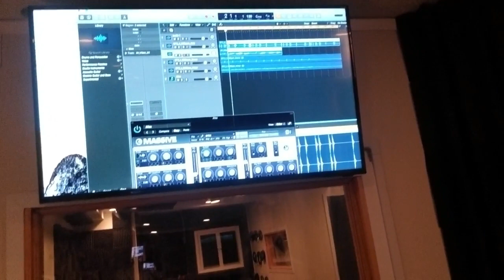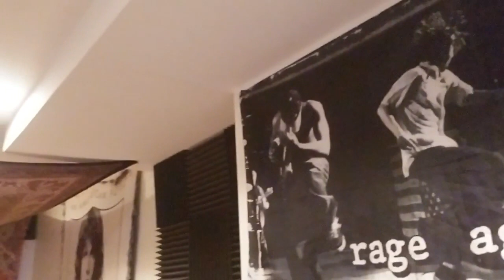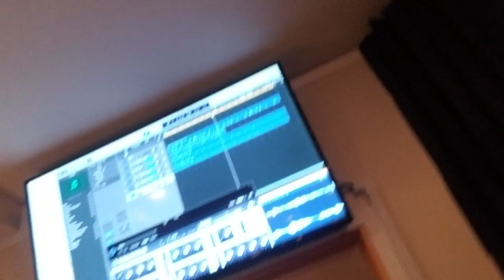Fa'mus Athletic x Bombs Beats |Raw Sessions| Beat Making \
Check out a Snippet of how we work Magic !

All Beats By BombsBeats
Beats are Free for non Profit use Only!

Fa’mus  On The Ground 🌹 Available on
iTunes Apple Music Spotify Pandora & ALL STREAMING SITES

 FAMUSATHLETICS

FA’MUS ATHLETIC

For All The Latest News & Content On Boxing S I G N UP NOW @

Background Music
 Fa'mus Athletics Goin In  prod. Bombs Beats

 making a beat how to make a beat future young thug how to make a trap beat in lmms music production